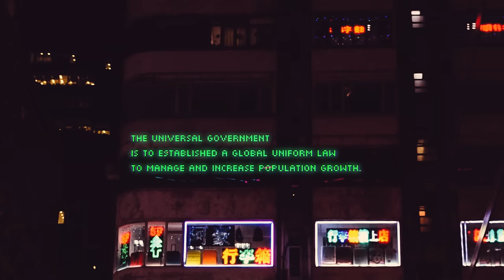TELEx TELEXs - SHIBUYA【Official Video】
Shibuya (ชิบูย่า) - ซิงเกิ้ลที่ 4 ของวง TELEx TELEXs กับเพลงแนว Synth-pop & Electropop พูดถึงคนรักที่เลิกรากันไป แต่เวลาก็ทำให้คน 2 คนได้กลับมาเจอกันด้วยความบังเอิญ ซึ่งเขาก็พบว่าคนรักเก่าของเขาก็ดูมีความสุขดี ต่างจากตอนที่ต้องเลิกกัน ที่เธอร้องไห้เสียใจ และอ้อนวอนไม่ให้เขาไปจากเธอ

MEMBER
Sorrarat Limpanopparat (AOM) - Vocal
Kasidath Ritngarm (PEW) - Vocal, Synthesizer
Parkorn Panong (KORN) - Bass
Kirakorn Ingkavarapornkul (NOW) - Guitar

สรรัตน์ ลิมปะนพรัตน์ (ออม) - ร้องนำ
กษิเดช ฤทธิ์งาม (ปิ้ว) - ร้อง, Synthesizer
พากร พานอ่อง (กร) - เบส
คิรากร อิงควราภรณ์กุล (นาว) - กีตาร์

CREDITS
Lyrics, Melody & Arranged by Kasidath Ritngarm, Tarit Chiarakul
Executive Produced by Danai Thongsinthusak
Produced by Kasidath Ritngarm, Pakorn Panong
Co-produced by Bill Piyatut H.
Mix & Mastering by Bill Piyatut H.

MV Production:
Cast : Asha Bodhivesa, Prapatsorn Pichalai, Damien Falise
Director: Pimmada Wit
Cinematographer: Natdanai Naksuwan
Producer: Nuttanich Luengteerapap
Assistant Director: Neennara Anusin
Focus Puller: Suksan Chanprom
Gaffer: Koch Putthayakoon
Cinematographer Assistant: Krittin Boonsuya, Noppakorn Chongthammakun
Lighting Bestboy: Kerkkiat Putthayakoon
Art Department: Strawberry Sherbet
Editor: Asamaporn Samakphan

Location: T-REX Retro Cafe Thonglor Soi 14

LYRICS:
คืนนี้ช่างเดียวดายยังไม่ชินกับความเหงา
(ตั้งแต่วันนั้น ในวันที่ฉัน ได้บอกลาเธอไป)
แสงของไฟนีออนทำให้เกิดเงาสะท้อน
(ที่คอยตอกย้ำ ว่าตัวของฉัน ยังคงไม่มีใคร)

*บทเพลงที่เราชอบฟัง ถูกเปิดขึ้นอีกครั้ง ดึงดูดให้ตัวฉันไปยังฟลอร์เต้นรำ
ด้วยฤทธิ์ของแอลกอฮอลล์ ผสมกับความทรงจำ และความบังเอิญ ก็พาให้ฉันพบเธอ

**จากตรงนี้ เธอดูมีความสุขดีนะ ต่างจากวันที่เจอกันครั้งสุดท้าย
เธอร้องไห้บอก ไม่มีฉันไม่ได้

***จากตอนนั้น มันก็ยังไม่นานนะ ก่อนจากกันเธอทิ้งประโยคสุดท้าย
เธอพูดว่าไม่มีใครแทนฉันได้ และคนที่อยู่ข้างเธอล่ะเป็นใคร

ดูเธอเริ่มร้อนใจ เมื่อได้เจอกับตัวฉัน
(ไม่ต้องกังวล เมื่อในตอนนี้ เราไม่ได้รักกัน)
ยิ้มทักทายให้คนที่มากับเธอในคืนนี้
(ยินดีด้วยนะ กับคนๆ นี้ คนที่แทนฉันได้)

TELEx TELEXs